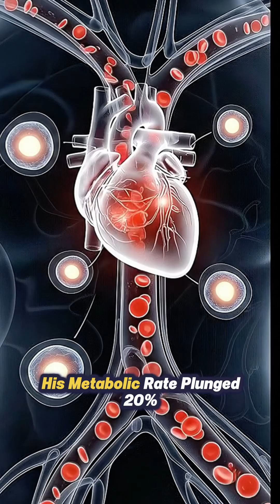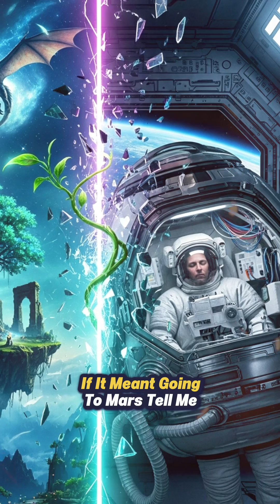Scientists Just Put a Human Into Hibernation (And It Worked)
What if humans could enter a "sleep mode" to slow metabolism and survive long journeys through space? It's not science fiction anymore.

This video explores the incredible real-world experiments in human hibernation. Discover the "twilight sleep" state that researchers have achieved, why NASA is backing this technology for future Mars missions, and the medical breakthroughs it could unlock for treating strokes and trauma right here on Earth.